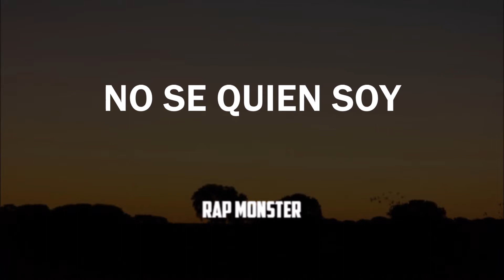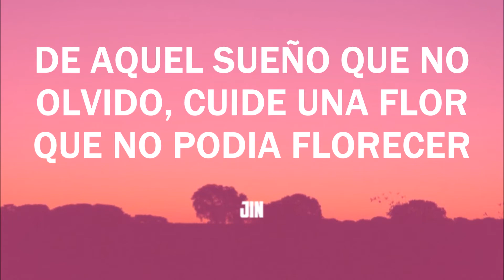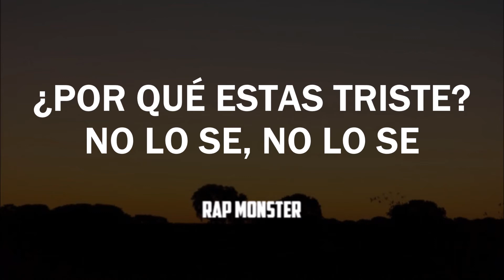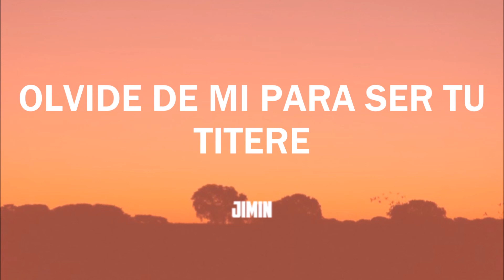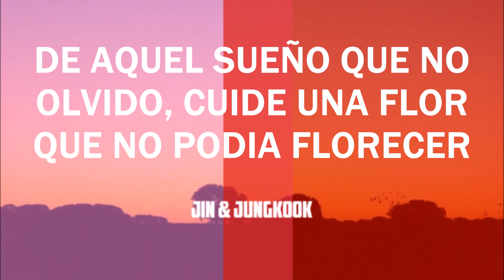BTS - FAKE LOVE [Sub Españo/Color/ Eng Lyrics] By: Pao Biersack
ESPERO Y AYA SIDO DE SU AGRADO

MAS TRADUCCIONES COMO ESTA
:3

TRADUCIDO: PAO BIERSACK

IMAGENES EDITADAS: PAO
BIERSACK

SUPTITULACION AL ESPAÑOL

 (Bangtan Boys) FACE LOVE

Genero: Rap / Hip-hop

Lenguaje: Coreano e Ingles